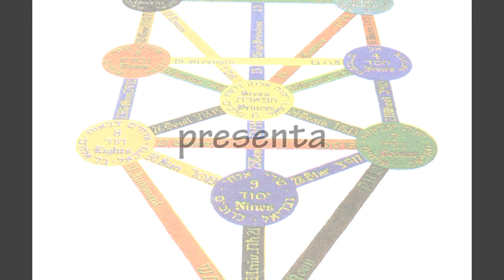La Cábala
Conferencia Auspiciada por UNESCO Club Heritage en el espacio cultural Itaca Valencia.